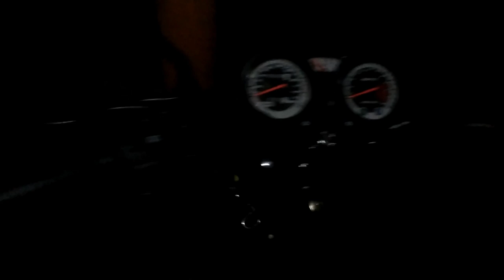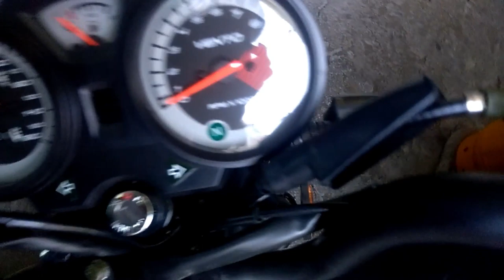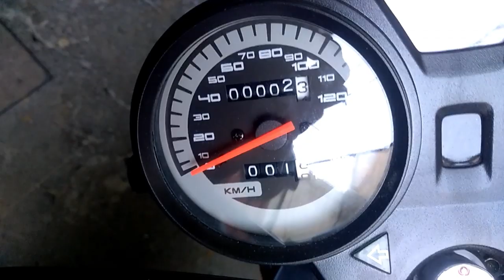Mi Primer Blog Comprando una Moto/ luvinoTM